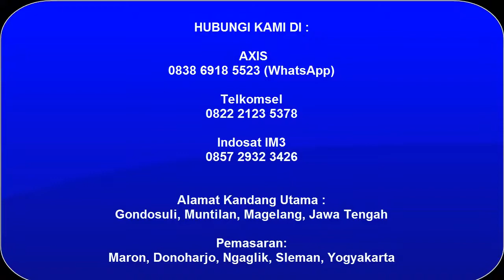Galeri foto ayam kapas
Jualayamhias.com adalah usaha peternakan ayam yang telah berpengalaman lebih dari 15 tahun dalam usaha ternak ayam hias.
Kami menyediakan berbagai macam ayam hias dan telur ayam hias yang siap untuk ditetaskan. Seperti ayam pelung, ayam batik italy, ayam kanada, ayam kalkun, ayam cemani, ayam kapas, ayam mutiara, dll

Sebagai wujud layanan, kami siap menjawab pertanyaan Anda! 24 jam sehari dan 7 hari seminggu. Silahkan hubungi kami di:

AXIS

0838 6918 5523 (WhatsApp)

Telkomsel

Indosat IM3

Alamat Kandang Utama :

Gondosuli, Muntilan, Magelang, Jawa Tengah

Pemasaran:

Maron, Donoharjo, Ngaglik, Sleman, Yogyakarta